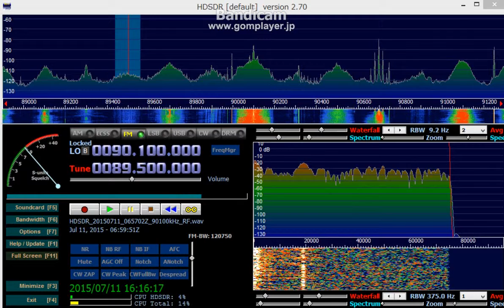89.5 MHz 人生広播電台 / July 11,2015 0700 UTC